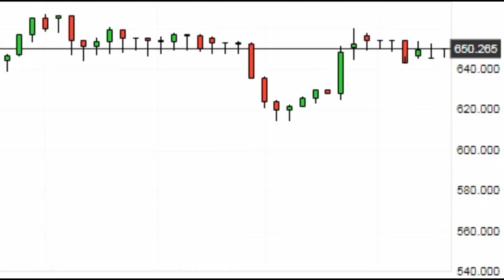( USD / AOA ) US Dollar Angolan kwanza